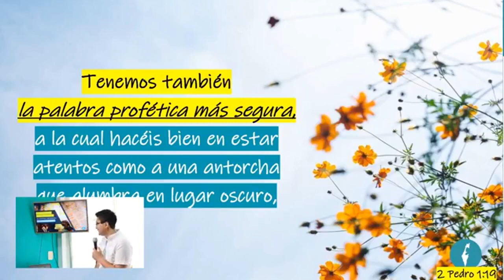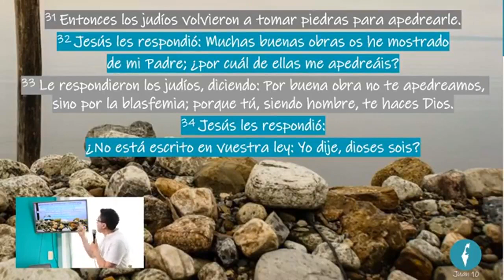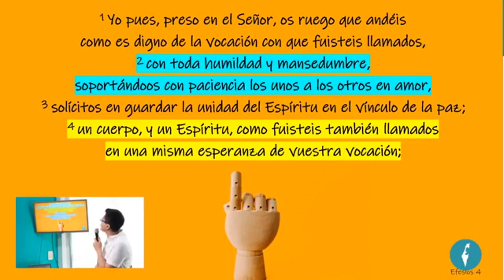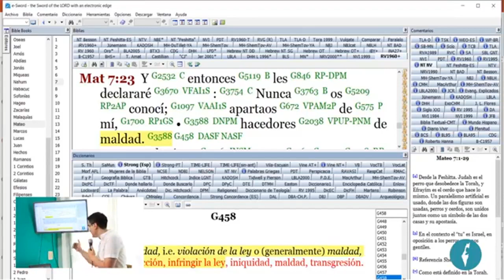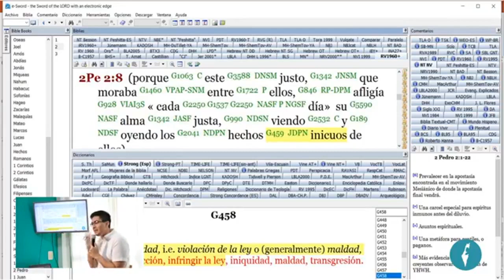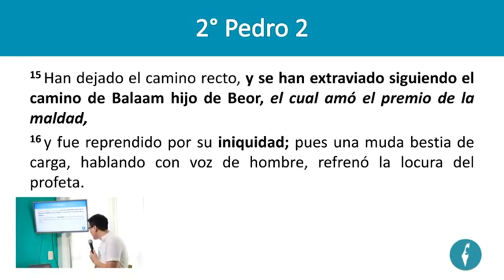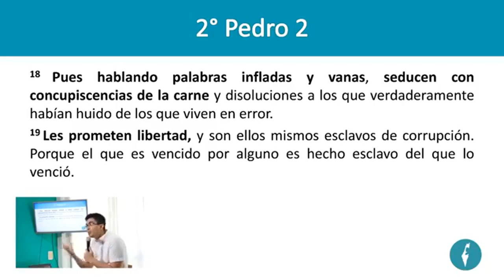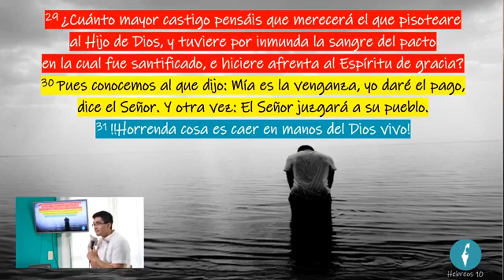2 Pedro Capítulo 2 📜❣️- Características de los falsos profetas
Estudio verso por verso.

Somos un grupo de chicos que descubrimos la profundidad y verdad del libro más vendido y menos comprendido del mundo, sin institutos bíblicos, grandes congregaciones o sistemas religiosos. Sin merecerlo nos hallamos dentro del plan de nuestro Dios, el Creador de todo lo que existe. Solo queremos exponer la voz del verdadero y único Pastor porque sabemos que Sus ovejas oirán Su voz.